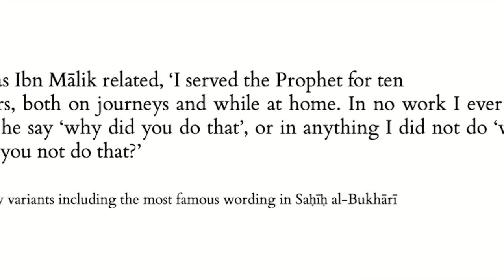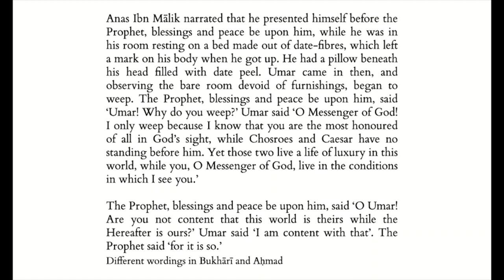The Prophet's Conduct with His Servants - Ustadh Hasan Spiker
Amazing Character of The Prophet